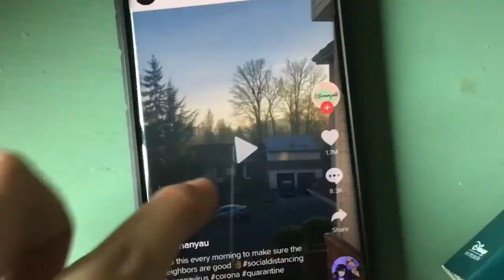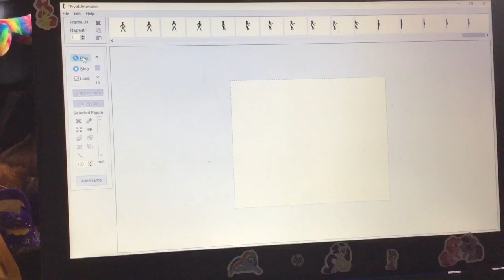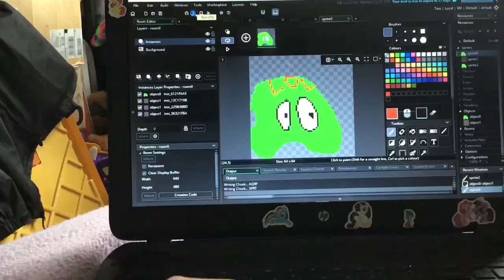15 Things to do in quarantine😷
I hope everyone stays safe in their homes not getting sick!